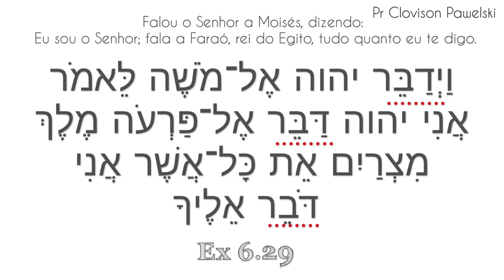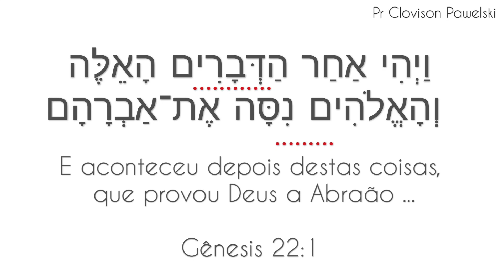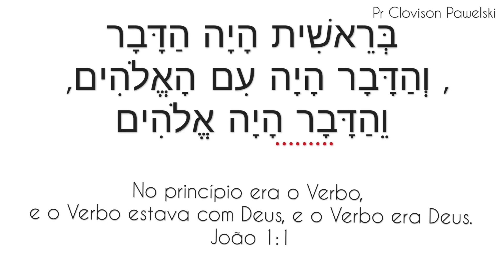Dicionário Hebraico - "Palavra"/דבר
Dicionário recomendado:

Estamos trabalhando diariamente para produzir conteúdos cristãos de qualidade bíblica, com o intuito de servir as pessoas que buscam o conhecimento nas escrituras. De forma clara e didática disponibilizamos no espaço virtual uma variedade de vídeos que podem auxiliar sua formação espiritual. Assuntos com relacionamento, HebraicoBíblico familía e Pregações são oferecidos para você.

E agora temos um grupo de Estudantes de Hebraico

Faça parte desse projeto e ajude compartilhar nossos conteúdos.
Deus abençoe sempre sua vida.
Att: Pr. e Prof. Clovison Pawelski